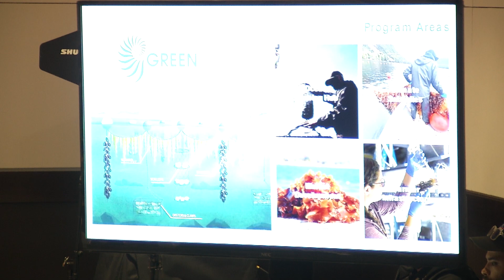Cultivating Coastlines: Kelp, Oysters, and A New Wave of Regenerative Ocean Farming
Regenerative ocean farming not only delivers nutritious seafood; it can provide dietary supplements for livestock, ingredients for cosmetics, alternatives to plastics, and lots of jobs. It can also improve water quality, restore biodiversity, enhance storm resilience for coastal communities, and may even be a significant carbon sink. Smart public and private support could help cultivate this delicious potential.

Speakers:
Imani Black
Marina Anderson
Emily Stengel
Kate Orff
Jean Flemma (moderator)

This is a conversation from Aspen Ideas: Climate in Miami Beach, Florida.

Now in its second year, Aspen Ideas: Climate is co-organized by the Aspen Institute and the City of Miami Beach. In addition to plenary sessions, breakout discussions, announcements, and private roundtables, the event features a tech expo and career fair, a climate solutions showcase, a public arts program, and excursions. Aspen Ideas: Climate takes place March 6–9, 2023.